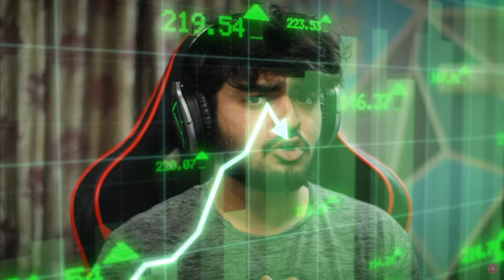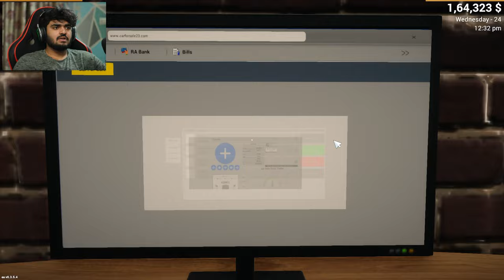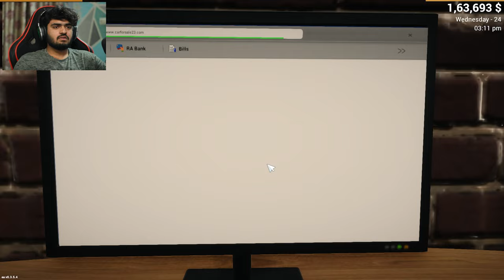I CRASHED SUPERCAR BIG LOSS | CAR FOR SALE #5